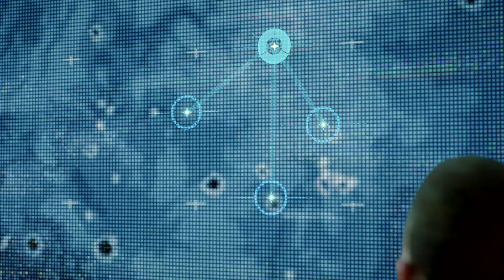DEATH STRANDING® ハートマン